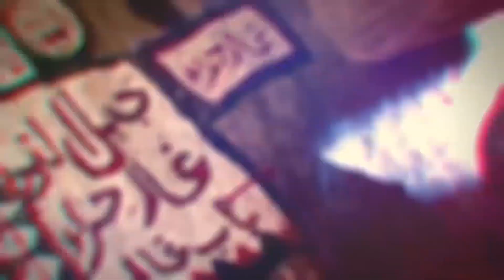خطوات النبي ﷺ | عندما مدح عمار بن ياسر الهة قريش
نماء الخيرية
الراسخون في العلم
(مشروع مافاتهم الأجر - صدقة عن أحبابك الذين فارقوا الحياة)